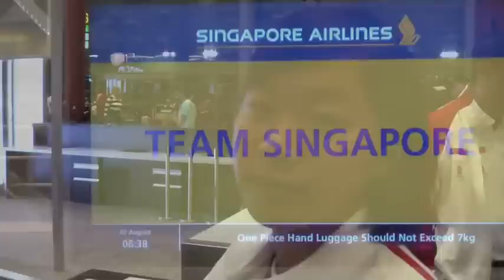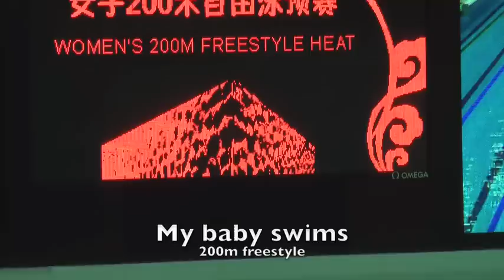Beijing Olympics - a dad's perspective.m4v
Sights, sounds and experiences at the 2008 Beijing Olympic Games to watch my daughter Lynette Lim compete for Singapore in swimming.